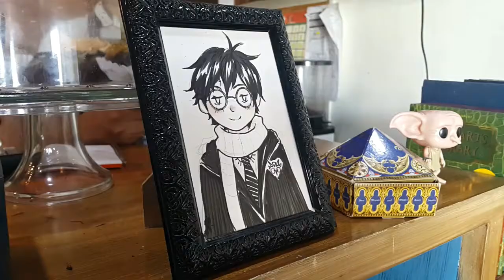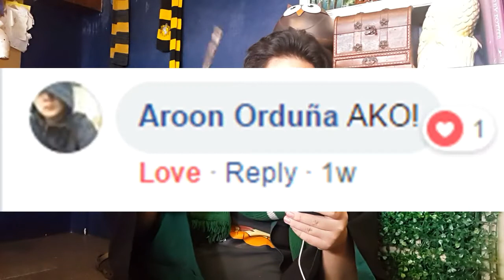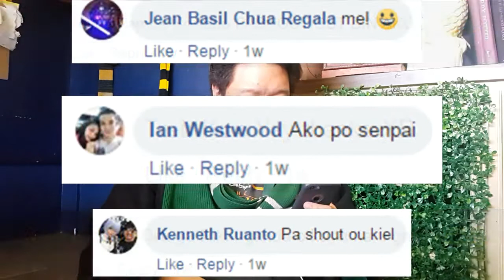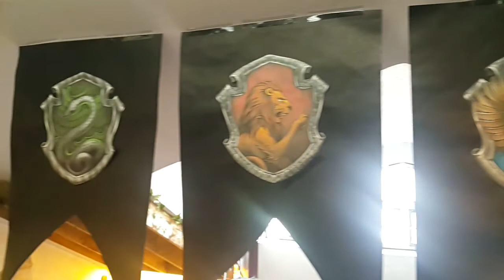Choji became Wizard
Choji Foodtrip Adventure Episode 15

Nook Cafe in Maginhawa Quezon City

Open - 1PM to 10PM

164-A Maginhawa Street, Sikatuna Village, Quezon City

Harry Potter Theme Cafe

Sa mga Harry Potter Lover ito ang swak na cafe para sa inyo